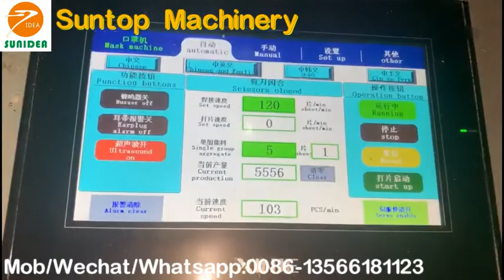automatic mask earloop welding machine with auto feeder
Name Automatic mask ear loop welding machine
Function blank mask to ear loop mask
Speed 100-110pcs/min
Lifting ear rope diameter 2.5-3.5
Use materials Ear rope+ mask sheet
Way of working Pneumatic + electric
Air compressor power 0.5-0.8mpa
Center distance 75
Mask sheet size 175*95mm
Welding method 20K 2000W Ultrasonic welding
Packing Size 208*125*155cm